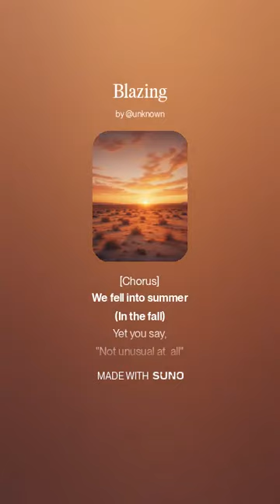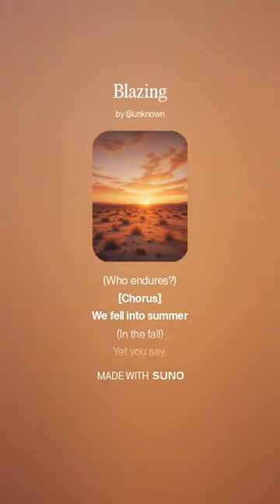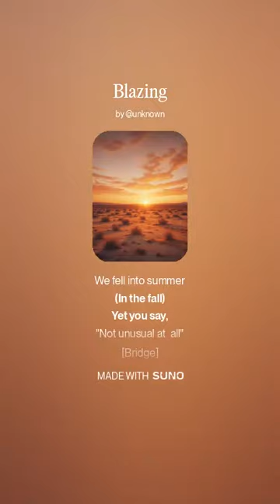Blazing I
[Intro]
We fell into summer in the fall
Yet you say, "Not unusual at all"

[Verse 1]
In a drought
(No doubt)
About to find out
The primate climate

[Chorus]
We fell into summer
(In the fall)
Yet you say,
"Not unusual at all"

[Bridge]
Blazing
(Raising concerns)
Amazing
(We'll never learn)

[Verse 2]
When it rains
(It pours)
The aches and pains
(Who endures?)

[Chorus]
(In the fall)
Yet you say,

[Bridge]
Blazing
(Raising concerns)
Amazing
(We'll never learn)

[Chorus]
(In the fall)
Yet you say,

[Bridge]
Blazing
(Raising concerns)
Amazing
(We'll never learn)

[Outro]
Amazing
(We're blazing)

The record drought and high temperatures observed on October 31, 2024, can be directly linked to the effects of climate change, which amplifies both the frequency and intensity of extreme weather events. Rising global temperatures driven by increased greenhouse gas emissions are causing prolonged heatwaves and abnormal weather patterns that disrupt natural seasonal cycles and precipitation.

    Warming Temperatures and Altered Rain Patterns: Climate change has caused a consistent rise in average temperatures worldwide, with the last decade being the hottest on record. This warming effect increases the atmosphere's ability to retain moisture, resulting in more intense but often sporadic rainfall. Instead of consistent, moderate rainfall that nourishes soil, we’re seeing longer dry spells followed by extreme precipitation, which contributes to flash floods and soil erosion rather than soil replenishment, exacerbating drought conditionsa Niña and El Niño Disruption**: The natural weather patterns of La Niña and El Niño, which typically balance weather extremes, have become more erratic. This is due to oceanic and atmospheric changes caused by rising global temperatures. In 2024, for instance, the transition from a prolonged La Niña phase to an El Niño exacerbated dry conditions, leading to higher-than-average temperatures and worsened drought. Climate change is affecting these cycles, making extreme weather patterns more frequent and severe .
    Soil Moisture Depletion*: High temperatures increase evaporation rates, leading to dry soil and reduced water availability in the environment, which in turn makes the land more susceptible to drought. When soil loses moisture, it reflects more heat back into the atmosphere rather than absorbing it, which intensifies the heat in the area. This positive feedback loop worsens drought conditions and increases surface temperatures, leading to the type of record heat seen in October 2024 .

Without significant action, these intensified droughts and high temperatures will likely become more common as the planet continues to warm.